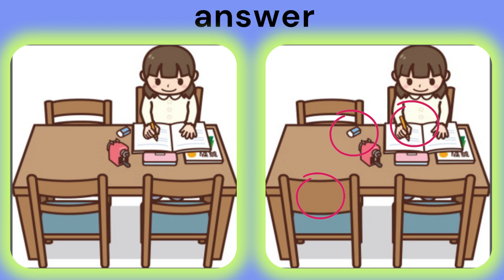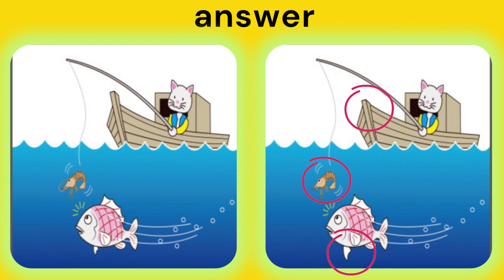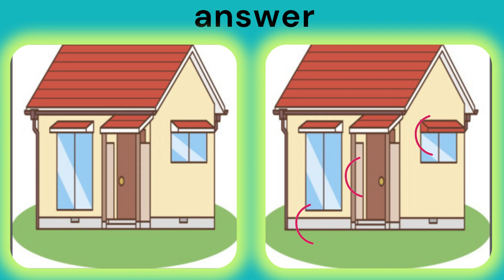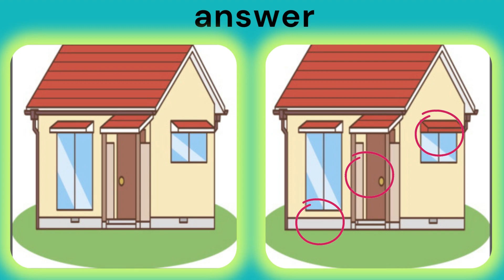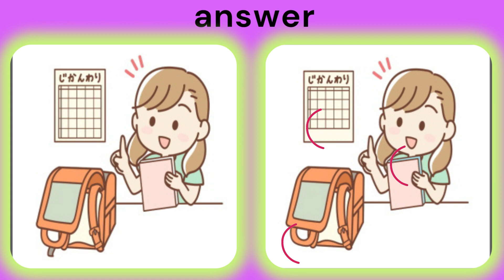find the 3 difference |No708